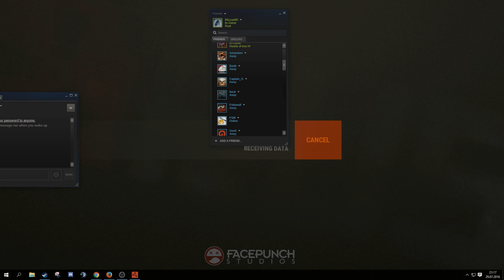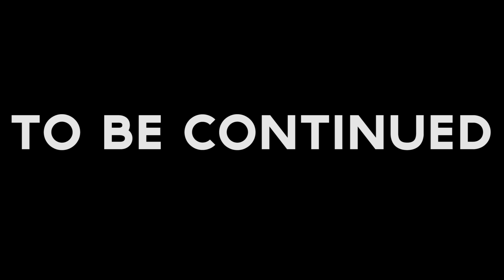Party - Rust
Probably on some sort of list due to the title. I play start on Amsterdam Small 3 and quickly join up with freck. We end up getting and losing a lot of gear. A lot more episodes of this wipe to come. Hope you enjoy!